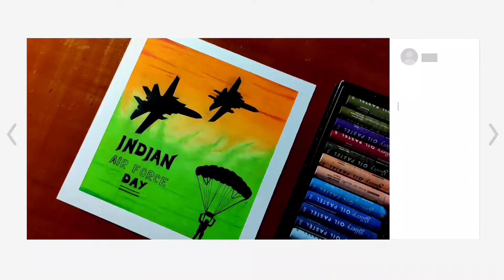Indian Air Force Day Drawing/How to draw Indian Air Force Day/Indian Air Force Day Poster 🇮🇳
Hello everyone.

This is a very easy demonstration of how to draw Indian Air Force Day with oil pastel.